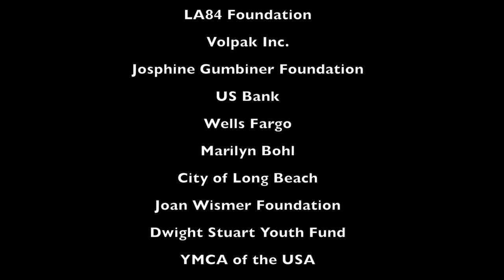Chicken Nugget Prod New Class 2019